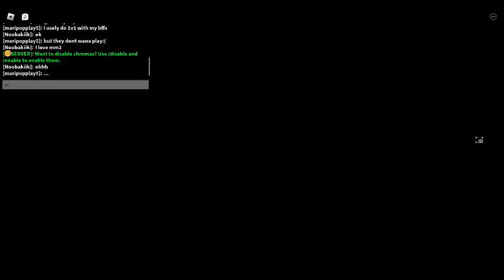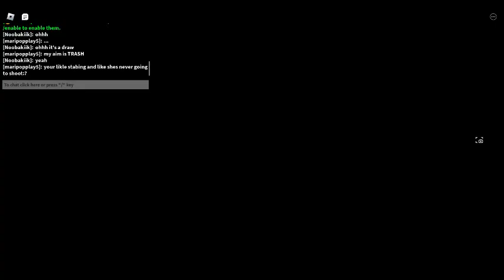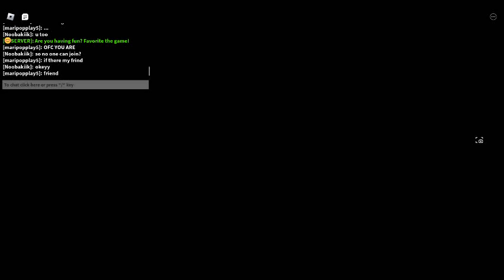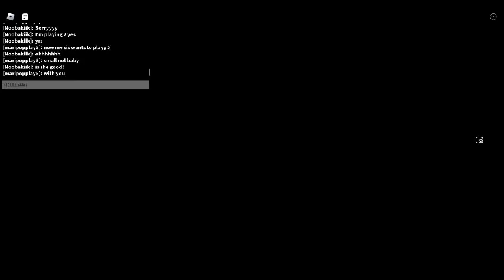1v1 in fake mmm2 sorry roblox dint let me make longer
hii soo iam playing with my frind and 1v1 with her if you want to be in a vd my user is  mr